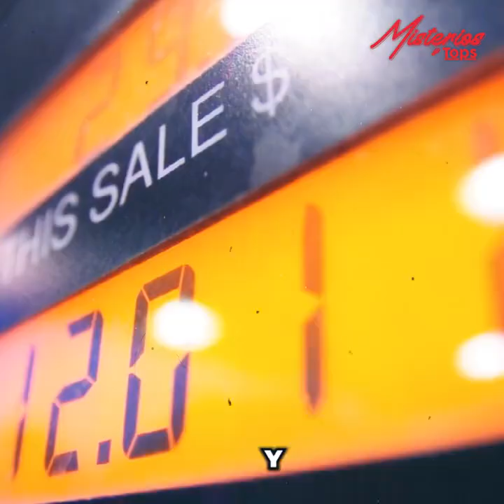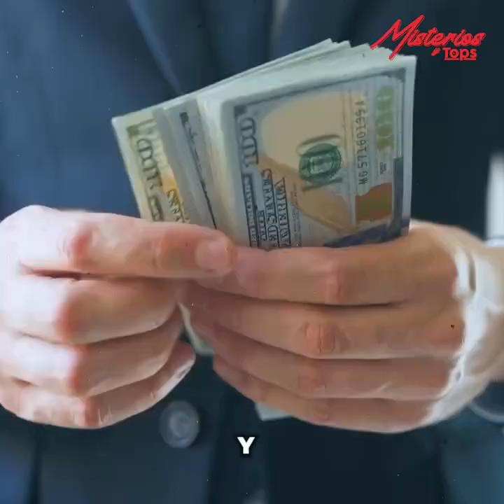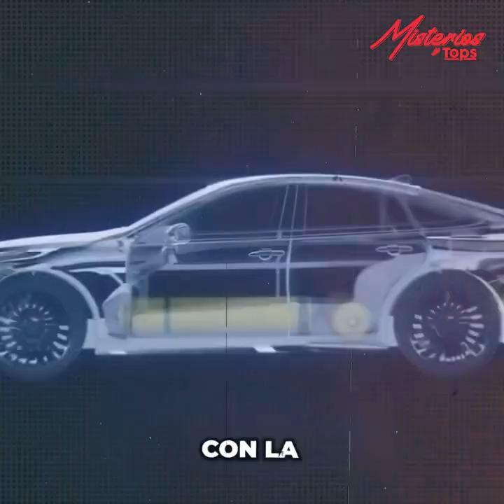Elon Musk hizo Público su nuevo Motor de Agua que lo cambiará todo